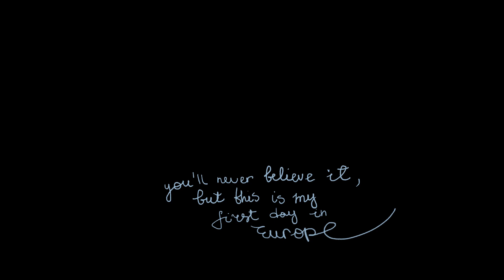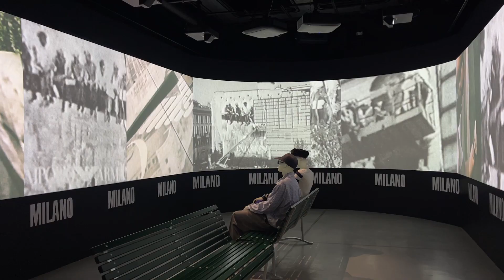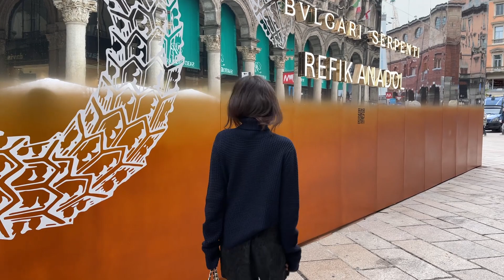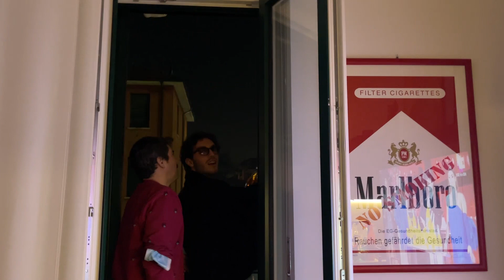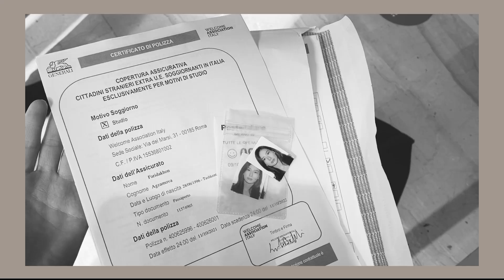Три месяца в Милане ✿ Переезд, Университет, Друзья и Еда. (любовь)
В первую очередь, хочу всех поздравить с Новым Годом!

2021 год научил меня многому, например: не привязываться слишком сильно к окружающим меня людям. Идти с ними рядом, если нам по пути, но не насиловать свою душу, если наши пути расходятся. Таким образом, я ушла от пятилетних отношений с парнем, и как всегда твердила мне моя мама: "бери билет в один конец и уезжай" (надеюсь, из лучших побуждений ха-ха) - что я и сделала, правда уехала я учиться на магистратуру, так как я никогда не сопротивляюсь возможностям, которые могут изменить мою жизнь к лучшему!

Этим самым видео я хочу открыть для Вас свое сердце и поделиться тем, что происходит сейчас в моей жизни, надеюсь, видео вас не утомило:)

Пожалуйста, поддержите мое творчество, чтобы я дальше продолжала выкладывать на свой ютуб новые видео.